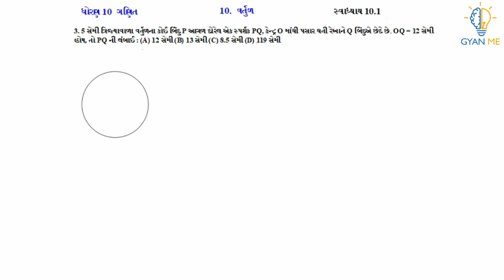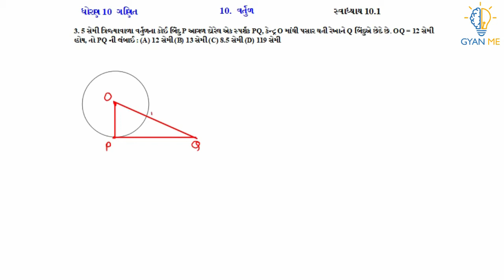Q. 3. 5 સેમી ત્રિજ્યાવાળા વર્તુળના કોઈ બિંદુ P આગળ દોરેલ એક સ્પર્શક PQ, કેન્દ્ર O માંથી પસાર થતી...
This video is on Q. No. 3  ( સ્વાધ્યાય  10.1) of Ch. 10 ( વર્તુળ  ) - ધોરણ  10.

પ્રકરણ  10  -  વર્તુળ  | સ્વાધ્યાય 10.1 | Q. No. 3 | ધોરણ 10 ગણિત |  GSEB

3. 5 સેમી ત્રિજ્યાવાળા વર્તુળના કોઈ બિંદુ P આગળ દોરેલ એક સ્પર્શક PQ, કેન્દ્ર O માંથી પસાર થતી રેખાને Q બિંદુએ છેદે છે. OQ = 12 સેમી હોય, તો PQ ની લંબાઈ :
(A) 12 સેમી (B) 13 semi (C) 8.5 સેમી  (D) 119 સેમી